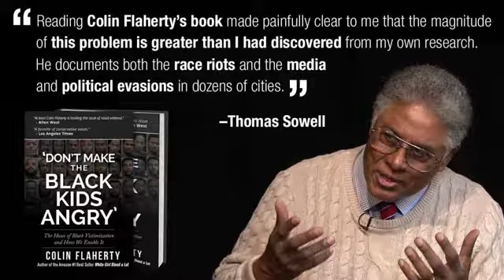WARNING: Donald Trump is hazardous to your health!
Donald Trump is hazardous to your health. Video proof!!!